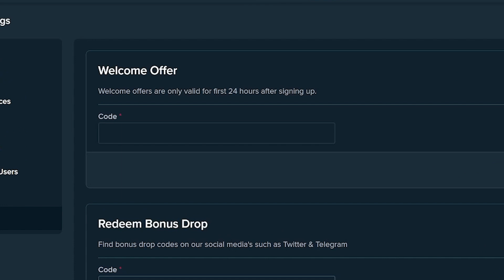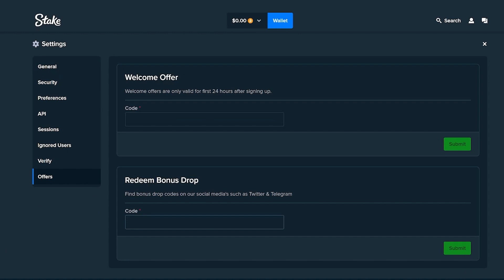Mental Super Bonus! | Raw Balance | NoLimit City | Stake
This bonus was clipped from my live stream on Twitch. I am live every single night!

No Limit City | Bonus Buy | Quick Profit | Raw Balance Streamer | Partnered Streamer with Lucky Shogun Casino | Crypto | Wager | Gambling | Stake Casino | BeGambleAware